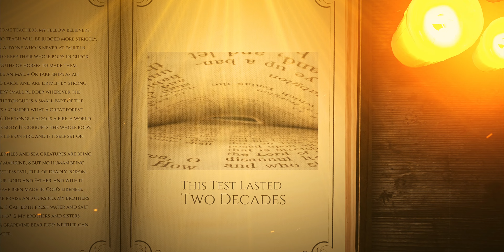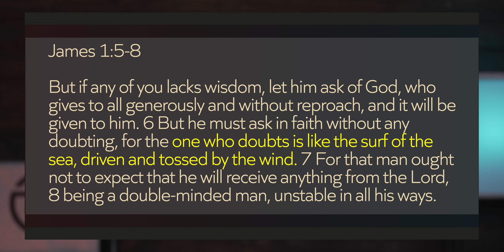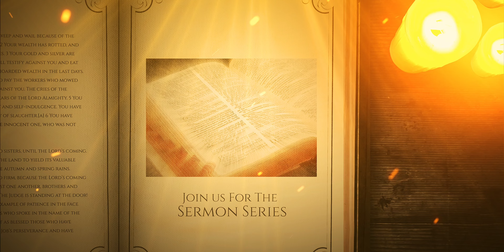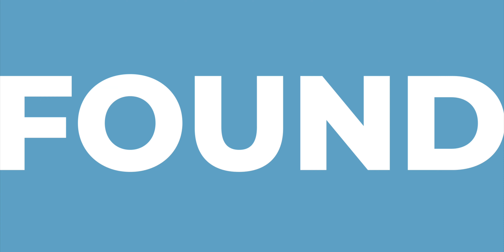The Test | Got Wisdom?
The Test - Got Wisdom? 02/06/22 10:30AM